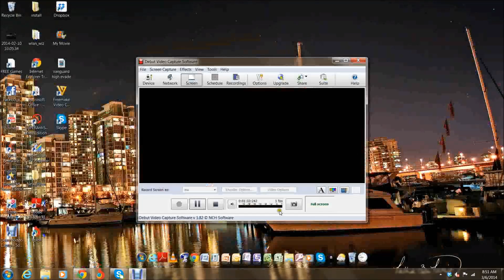TURN IT ON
off line hit on my base